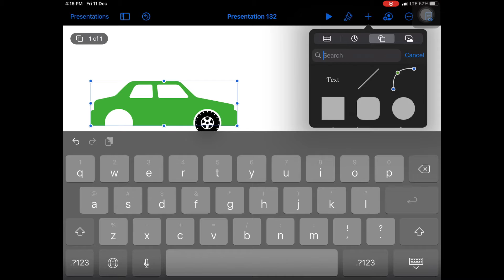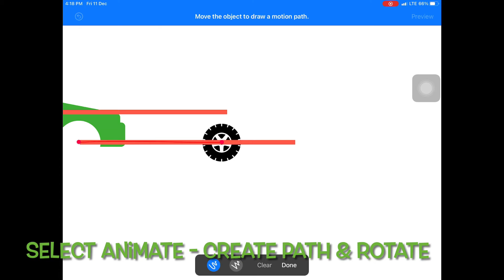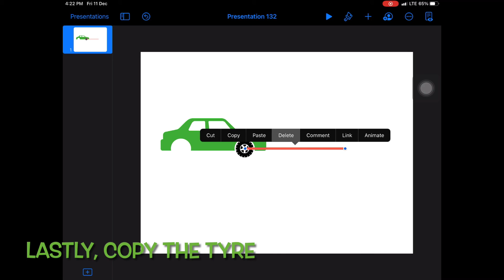How to animate a moving car with keynote on iPad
keynote animation using iPad.